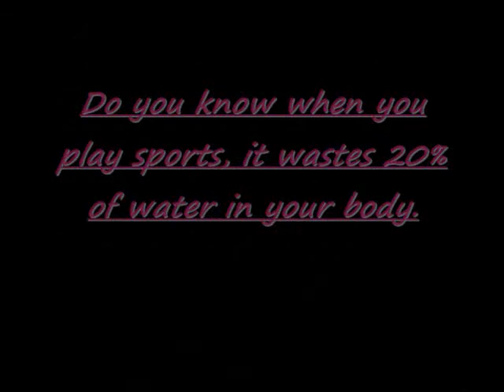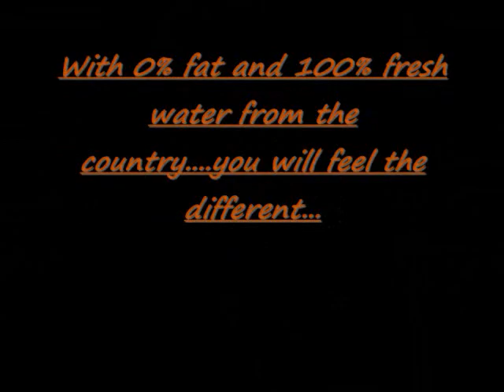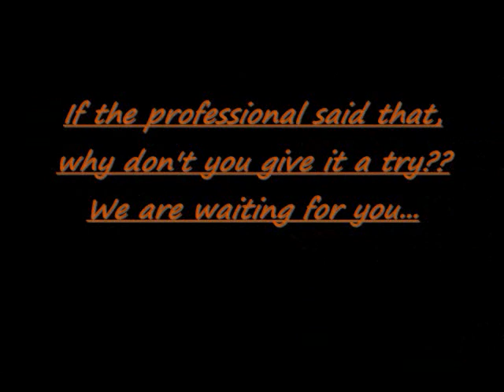Daisani Water Main Video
The little comercial survey I make in my economic class
Cameraman: Vu Ly
Project Plan & Developed by: Loc nguyen
Technician: Antonio

From Arroyo Valley High School